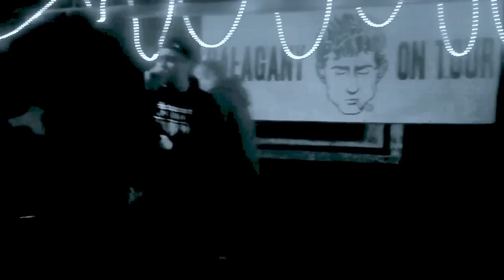Nie chce już chlać, podczas koncertu w Coco de oro 22.02.2014.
Gościnny występ podczas koncertu w Coco de oro. Dzięki za dobrą impreze. 5!